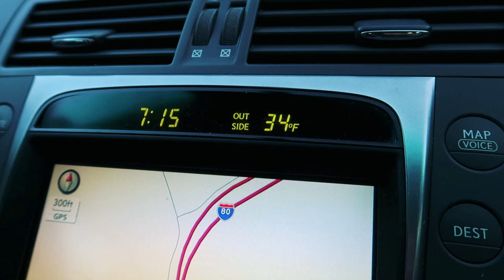I AM A POSER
Day trip to the snow. Shredded some gnar, had some memorable times and @cale_goodman did something weird

HELLO™👋

➤ hi its kel 🤝i will be posting wednesday☑︎friday☑︎sunday @ 6pm PST. You can expect vlogs where i come up with some dumb ideas, do some sketchy things, hopefully stay safe and have FUN ☀︎

❀ my stuff

☞ canon 80d
☞ wide angle
☞ vlog camera

kindest regards❤︎

-kelly